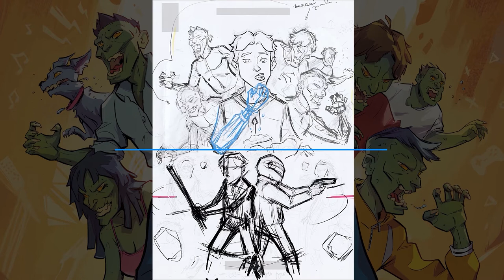Как рисовать комиксы | Как сделать обложку | Как рисовать в Фотошопе (Спидпеинт) Навыки Рисонавта №7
🤗 Друзья, все ваши РЕПОСТЫ и ЛАЙКИ на нашем канале обладают особым волшебством. Спасибо вам!

🎨 Нас постоянно судят по обложке, а комиксы, графические романы и книги (или скетчбуки) и того чаще. Поэтому вне зависимости от того, какой сфере рисования вы себя посвятите, ваши рисунки должны захватывать и интриговать настолько, чтобы зритель хотел открыть ваше произведение и познакомиться с вами лично. А для этого нужно знать, как сделать обложку захватывающей.

Поэтому давайте в очередной раз заглянем к Игорю в голову (не прибегая к операциям 😂) и узнаем, как нарисовать обложку комикса в Фотошопе от скетчинга идеи до готового цветного варианта. Мы расскажем, о чём думает Игорь в процессе создания иллюстрации и поделимся секретами создания красочной обложки, на примере нашего комикса "Счастливого Конца Света". 😉

Поделись своими мыслями в комментариях)))

ИЗ ЭТОГО ВЫПУСКА ВЫ УЗНАЕТЕ:
00:00 | Вступление "Как сделать обложку для комикса"
00:32 | Поиск композиции для обложки и Идеи для рисунка
04:19 | Скетчинг и обводка в Фотошопе
04:59 | Чем обложка книги (комикса) отличается от обычной иллюстрации. Приёмы.
07:43 | Как сделать рисунок динамичным
10:40 | Стоит ли использовать исходники (рисунки для срисовки)
12:22 | Почему очень важно расставлять акценты на иллюстрации
14:32 | Поиск источника света для иллюстрации
16:11 | Раскраска иллюстрации. Как раскрашивать в Фотошопе
18:00 | Работа с фоном - подбор цвета.
20:20 | Работа с деталями рисунка
22:05 | Пост-обработка и цветокоррекция в Фотошопе
26:48 | Готовый результат